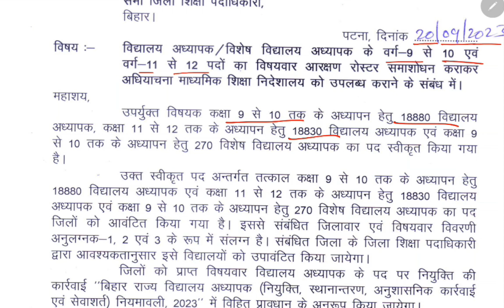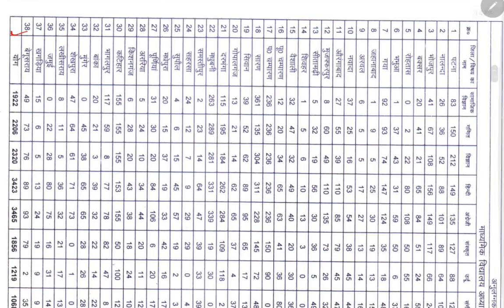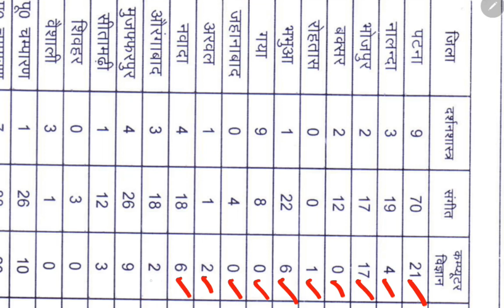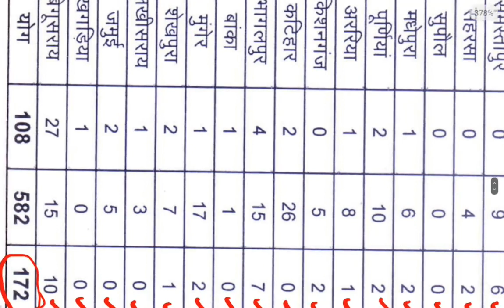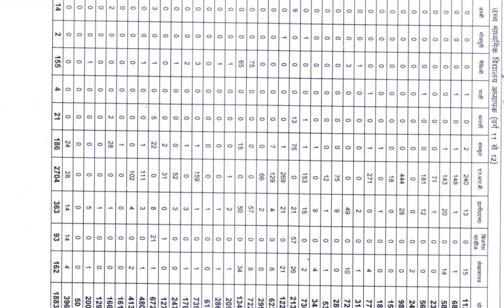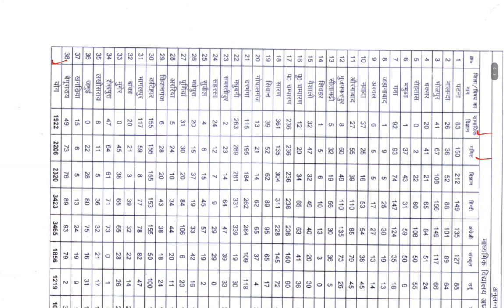BPSC TRE 2.0 Computer Science Seats Announced District wise, Computer science seats in BPSC TER 2.0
bpsc computer science lecturer question paper bpsc computer teacher class

bpsc computer science syllabus

bpsc computer science teacher syllabus

bpsc computer teacher eligibility criteria

bpsc computer science lecturer

bpsc computer science lecturer exam date

bpsc computer science assistant professor

bpsc computer science teacher eligibility